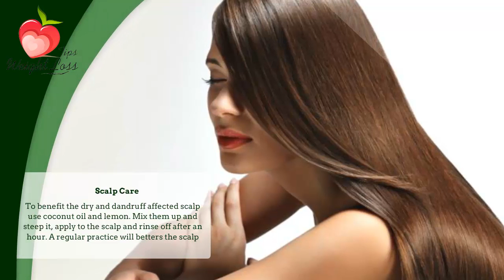Coconut Oil for Skin | Body Care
Winter care
Coconut oil is the best remedy for the winter skin care, after coming outfrom the shower apply the oil to prevent itches and red scars
Silky legs
After waxing or shaving the legs, skin might be embedded with rashes. To get rid off the problem apply coconut oil to the affected area

Tooth paste
Mix baking soda and coconut oil to prepare home made tooth paste.
It is easy and reduces the fatigue in the mouth
Scalp care
To benefit the dry and dandruff affected scalp use coconut oil and lemon. Mix them up and steep it, apply to the scalp and rinse off after an hour. A regular practice will betters the scalp